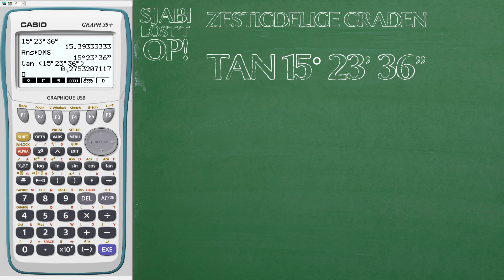zestigdelige graden en het GZRM